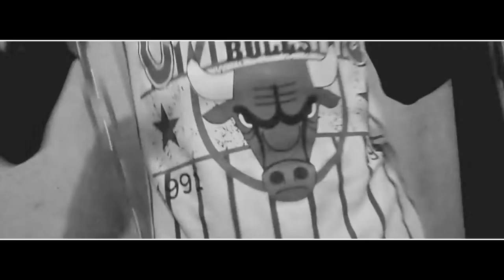KODRO-Flow ya chilidza ( street video) 2015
waka dzivigui wegui rahi gualia piyaho ma poiyo